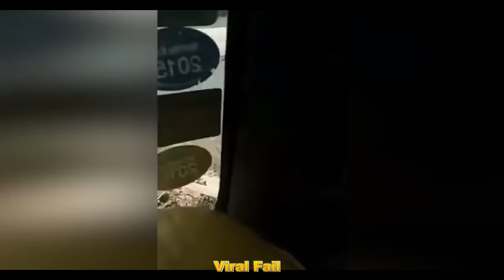Ultimate WIN / FAIL Compilation 2016 || 8 mins of Epic Fails & Wins Videos